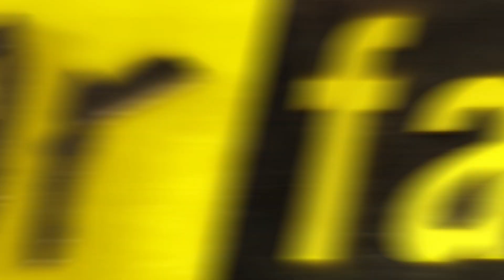Fear Factor Moments | Heli Platform Escape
It's simple, just jump in the water to stop the clock. But first you have to free yourself from the platform you're locked to that's swaying back and forth beneath a helicopter.